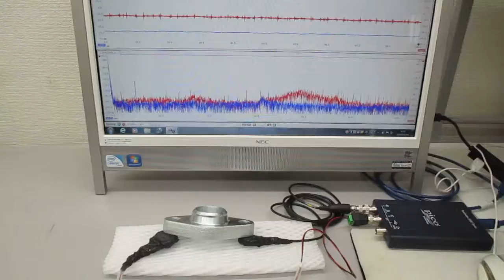新しい超音波制御技術（表面弾性波の応用）